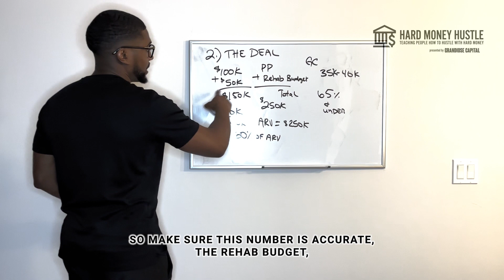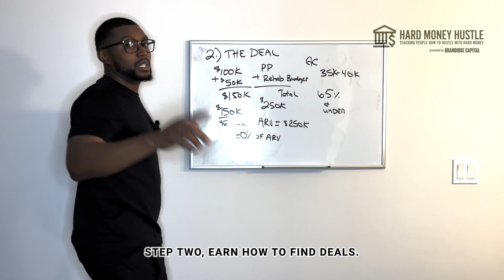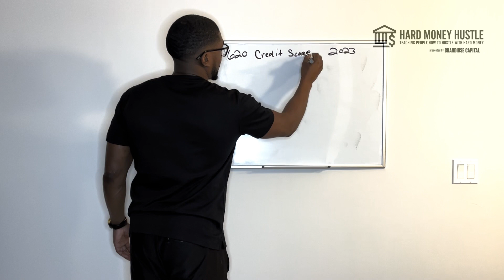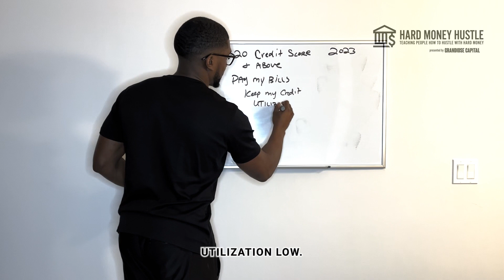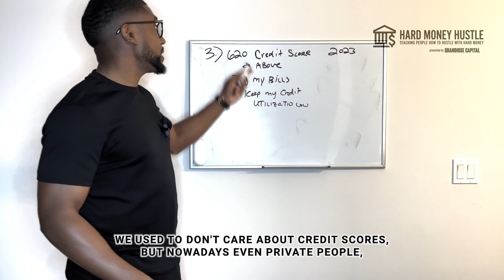How to Make Your First Real Estate Flip a Success | Hard Money Hustle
Are you looking to score your first real estate deal? Want to understand how to buy at a price lower than you ever thought possible? You're in the right place! In this video, we break down exactly how to find exceptional deals in real estate - deals that go as low as 65% of the After Repair Value (ARV) or even less.

Perfect for beginners or seasoned investors looking for a fresh perspective, this step-by-step tutorial will guide you through the process of securing incredible real estate deals. You'll gain knowledge about market analysis, negotiation strategies, and financing tips that can save you thousands on your next property.

Whether you're starting out in real estate investing or looking to refine your approach, this video is an essential resource for securing amazing deals and maximizing your returns. Don't miss out on the best investment opportunities!

Ready to dive into the world of high-return real estate investing? Watch the video NOW!

Want more personalized advice or guidance? I'd be happy to share my experiences and strategies to help you succeed in the world of real estate!